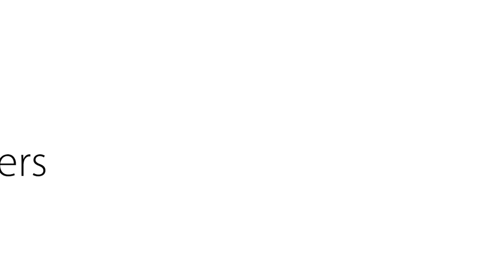Ep 146: Why Not You? | Ingenious Thinkers | Say Hi to the Future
Joining us on Say Hi to the Future: Ingenious Thinkers hosted by Ken Tencer today is Dr. Georgette Zinaty, Founder of Women Helping Empower Women and Chief of Staff at Myant.

Part podcast, part blog series, part live event, Say Hi to the Future is an inclusive platform aimed at highlighting the human side of ingenuity: clever, inventive, and original thinking.

Our goal is to highlight new and interesting ways of looking at the world by speaking with ingenious thinkers and doers from all walks of life. With an eye toward the future, Say Hi to the Future's mandate is to explore how non-conventional thinkers are taking on some of our most pressing contemporary challenges.